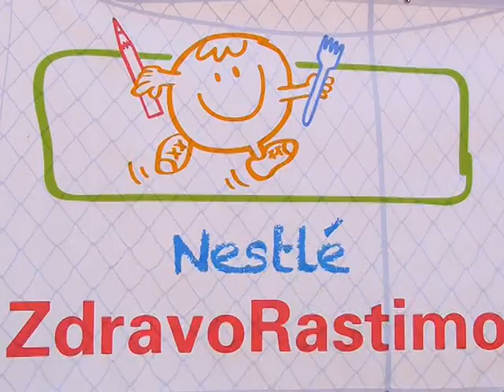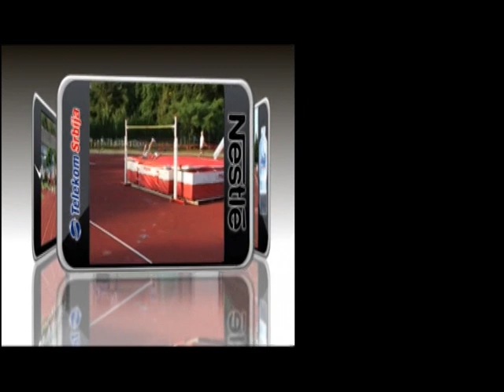Prvenstvo Srbije za starije pionire Senta 2013